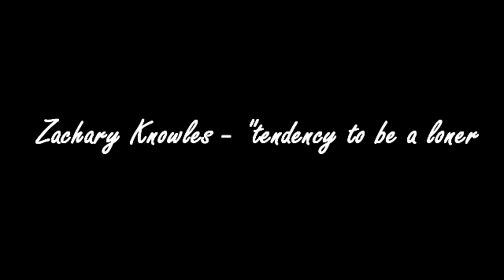Zachary Knowles - "tendency to be a loner" Instrumental/Karaoke with backing vocals